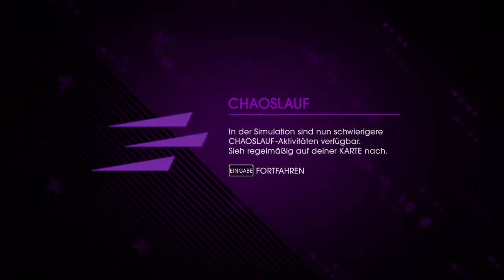Let's Play Saints Row 4 #4 - Power Woman!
Dat perfekter Drop *.*

Halli Hallo Ladies und Gents und herzlich willkommen zu Saints Row 4! :D
Maximale Randomness und Epicness in einem vereint!
Viel Spaß beim schaun und freu mich immer über Feedback und Bewertungen ^^

Outro Mukke: Let This Go - Stan SB

Extra Zeug: thelocknlol raphi Let's lets play saints row 4 the fourth german deutsch hd